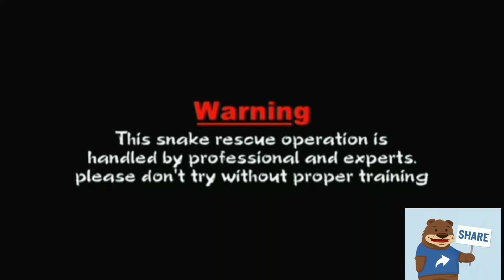Rescued [INDIAN RAT Snake 🐍]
This is my First vlog about INDIAN RAT snake.🐍

support it's my first vlog 🙏